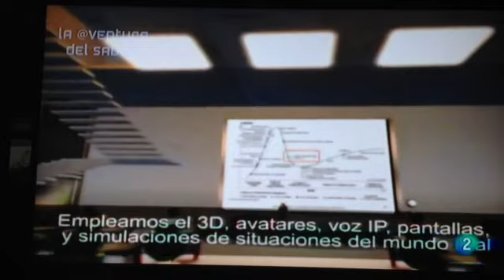Arturo de las Heras, entrevista en La 2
Udima